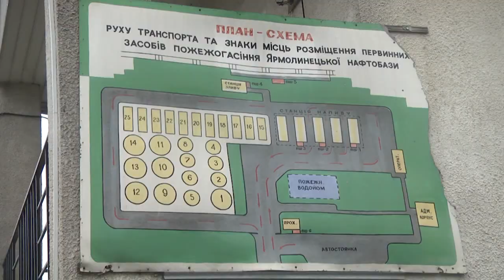Герої-вогнеборці, що запобігли вибуху на пожежі нафтобази, отримали найвищі відомчі нагороди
Надзвичайна подія сталась 7 липня на території нафтобази “Галнафтогаз”, що на околиці селища Ярмолинці на Хмельниччині, — спалахнуло в одному з резервуарів з бензином. Загалом таких ємностей на території небезпечного об’єкта 25, всередині яких зберігається понад 5 тисяч кубометрів горючої рідини. Окрім того, поряд знаходилось 5 залізничних цистерн з пальним різної місткості загальним об’ємом 350 кубометрів.
Першими до місця події прибули підрозділи ярмолинецьких вогнеборців. Поки налаштовувалось пожежно-рятувальне обладнання для організації пінної атаки, першими стали на заваді вогняній стихії старший прапорщик Вадим Синчук та молодший сержант Володимир Мариняк. На той момент спостерігалось горіння резервуара з бензином ємністю 400 кубометрів. Хлопці, не гаючи часу, ризикуючи власним життям, кинулись на боротьбу із вогнем. У ту хвилину, в безпосередній близькості до палаючої цистерни з бензином, жоден із учасників гасіння не думав про небезпеку, що нависла над кожним, адже у будь-яку секунду міг пролунати вибух. А далі, за ланцюговою реакцією, полум’я могло перекинутись на сусідні резервуари й цистерни, наповнені горючим.
Згодом за сигналом «ЗБІР-АВАРІЯ» на допомогу доєдналися їхні колеги – начальник Ярмолинецького районного сектору підполковник Петро Дудник та молодший лейтенант Андрій Іваськевич. Спільними зусиллями пожежу на початковій стадії вдалося локалізувати, а головне – не допустити вибуху резервуару та подальшу ланцюгову реакцію.
На допомогу ярмолинецьким вогнеборцям були спрямовані 11 чергових відділень ГУ ДСНС з Дунаєвець, Городка, Чемеровець та обласного центру. До ліквідації пожежі також залучались пожежний потяг станції “Гречани” і пожежний розрахунок однієї з військових частин, які допомогли остаточно ліквідувати загорання та захистити інші резервуари нафтобази.
Важко уявити, яких масштабів могла набути ця пожежа, та які катастрофічні наслідки вона могла спричинити, якби не героїзм та відвага наших рятувальників. Бо ж в історії незалежної України подібні лиха ставались аж тричі: сумнозвісна й найбільш трагічна — загоряння палива на нафтобазі БРСМ, що на Київщині, а дві пожежі — на Полтавщині та Хмельниччині — вдалось загасити на початковій стадії!
За проявлені мужність та героїзм ярмолинецькі вогнеборці Вадим Синчук, Володимир Мариняк, Петро Дудник та Андрій Іваськевич отримали найвищі відомчі нагороди ДСНС — “Знак Пошани” та  “За відвагу у надзвичайній ситуації”.
Дякуємо вам, шановні колеги, за подвиг. Пишаємося тим, що в лавах Служби порятунку Хмельниччини працюють справжні герої, фахівці своєї справи, які справді за покликом серця обрали професію запобігати біді й рятувати людські життя! Щиро бажаємо вам та вашим родинам здоров’я, наснаги, сімейного затишку й тепла, успіхів у нелегкій роботі та, як водиться, — “сухих рукавів”!
ГУ ДСНС України у Хмельницькій області